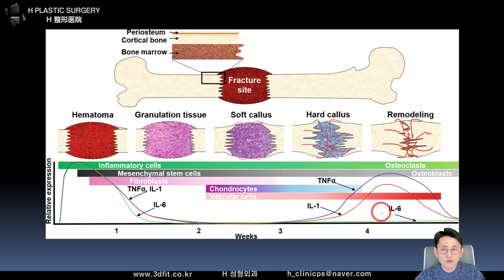뼈가 부러지면 뼈흡수가 일어나요 / 뼈의 회복 과정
지난 라이브에서 뼈가 부러지면 뼈흡수가 일어나며 회복되는 과정에 대한 이론적 배경을 간단하게 설명한 영상입니다.

1. 중복 질문이 너무 많습니다.

2. 글만으론 추측성 답변을 드릴 수밖에 없습니다.

- 3D CT, X-ray
- 얼굴 사진 (얼굴 부분 모자이크)
- 3D CT 원본 파일(Dicom file)

3. 비방, 욕설, 폄하 등 제 채널의 취지에

4. 본원(에이치 성형외과)에서는

5f, 509, Gangnam-daero, Seocho-gu,
Seoul, Korea (Banpo-dong)